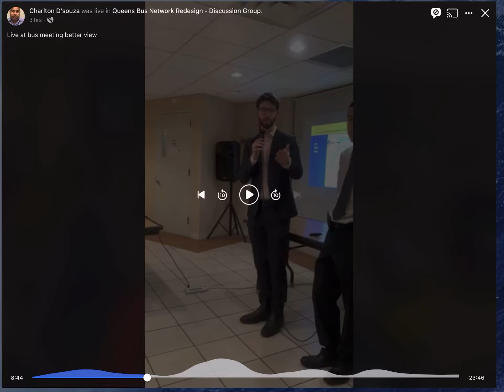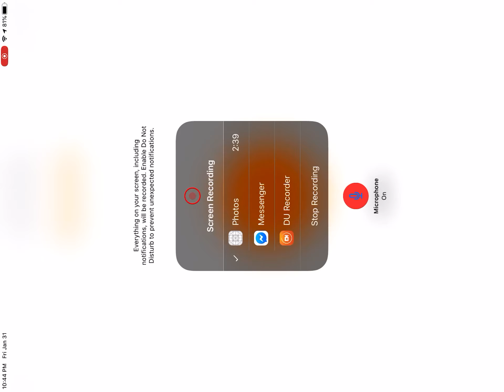Passengers United President Charlton D’souza confronts mta on the MTA Bus Company